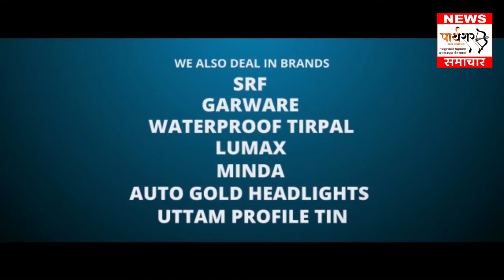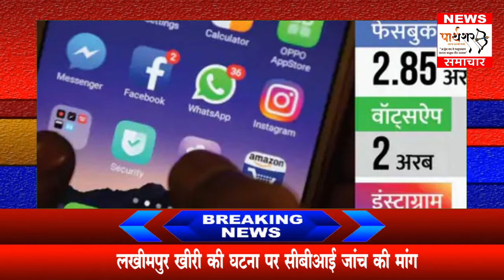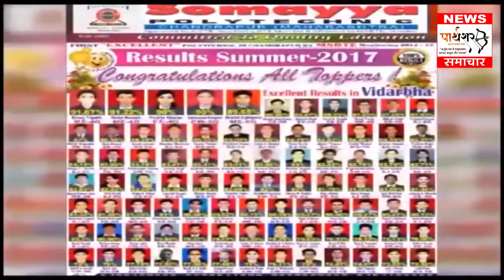विदर्भ टाप टेन// बड़ी खबरे ..पार्थशर समाचार